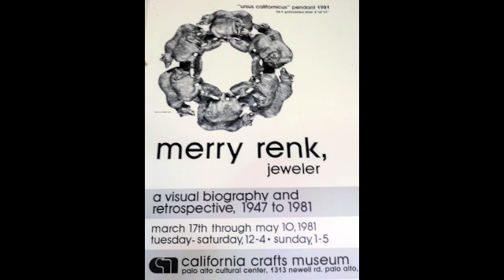merry renk apr 2012.m4v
Metalsmith and founding member of the Metal Arts Guild, merry renk, reminisces about fellow founder and first MAG President, Margaret De Patta. Interview by emiko oye. San Francisco, CA. April 15, 2012.
Images shown are: 1. "We open Seven Fifty Studio 1947" (memory painting, merry, 1995); 2. "my jeweler's tattoos" by merry; 3. young merry dancing; 4. April 2012 - Christine Dhein, emiko oye, merry renk, Shana Astrachan; 5. merry renk's jewelry studio (2012); 6. exhibition poster for merry renk's retrospective, 1981; 7. reverse side of exhibition poster, drawings by merry renk.